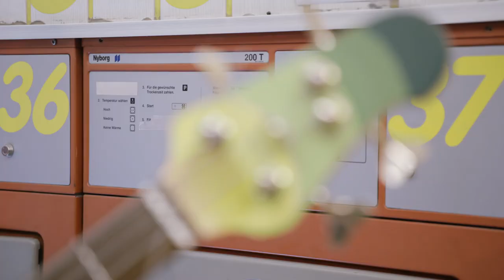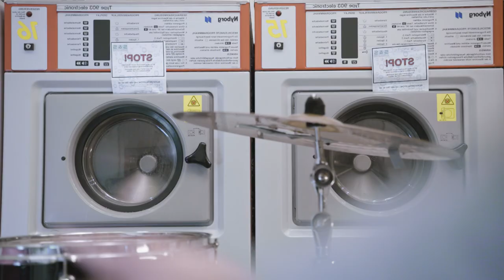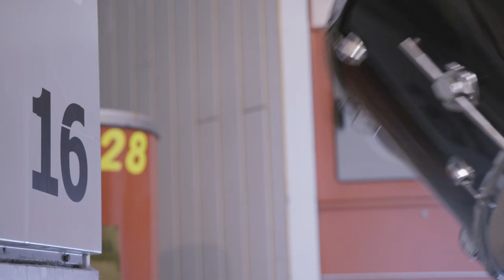Viech - Ich hab viele Fehler gemacht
Christoph Lederhilger – drums
Martina Stranger – bass
Paul Plut – guitar, vocals

Annalena Perathoner – video
David Seebacher – video
Gerfried Guggi – video, camera
Lisa Hofstätter – video
Lorenz Kastner – video
Lucas Gerstgrasser – artwork
Paul Plut – mix
Werner Weitschacher – master

Ich hab viele Fehler gemacht
Ich habs zu was gebracht
Und dabei viele Fehler gemacht

Hab dich nicht nur angelacht
Und dabei nie zu Ende gedacht

Vor deiner Tür hats mich angespült
Wie gestern hat sichs angefühlt
Und wie vor 13 Jahren
Hat mich dein Vater dafür angebrüllt

Ein paar Leut ums Geld gebracht
Aber glaub mir damit Schluss gemacht

Die Karten sind jetzt neu gemischt
Meine Gang hats schon erwischt
All die Blüten sind verbrannt
Aber ich bin gerade noch entwischt

Ich fang neu an du wirst schon sehen
Bitte dich das durchzustehen
Hab mir sogar was erspart
Frag nicht lang wohin wir gehen

Wer hätte das gedacht
Dass du mir heute noch die Tür aufmachst

Kommst du mit wenn ich dich frag
Ich hab zwei Karten ohne Rückflug